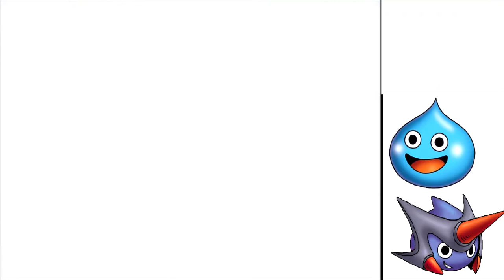Rocket Slime Finale: FLUCIFER'S WRATH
Happy Thanksgiving everyone! It's the epic finale, where Satan himself seems to make an appearance!